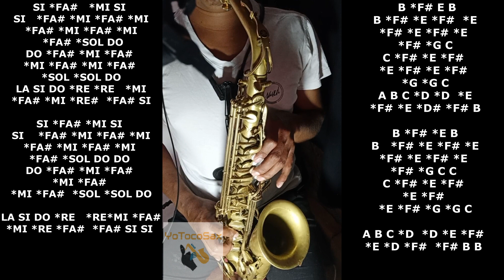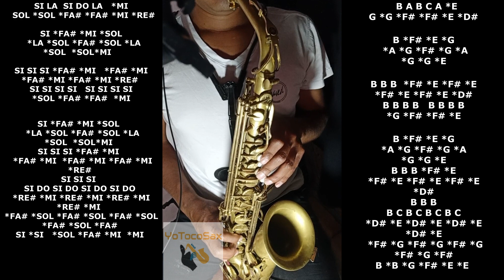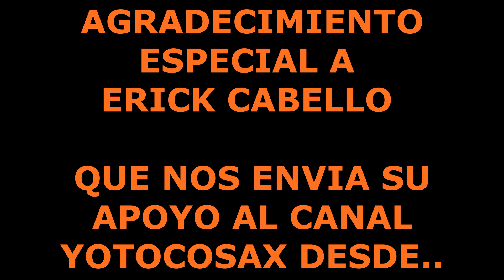ANTES DE TI MON LAFERTE CON NOTAS PARA SAXO ALTOOOO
aprended esta cancion bien choriflai  de Mon con notas para saxo alto!